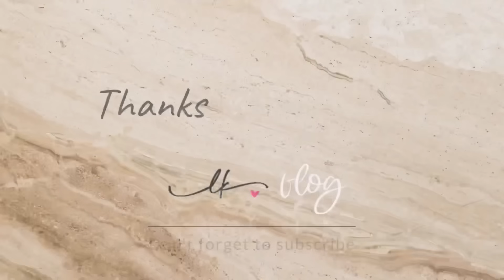Ini Scooty kalpuga 🛵/ namma illad snake 🐍 Dane gammath.